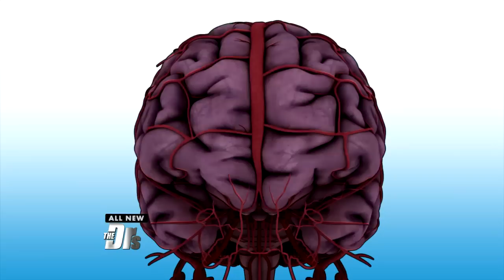20 Year-Old Stroke Survivor!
An active 20-year-old college student suffered a stroke and she joins The Doctors to share about the warning signs.